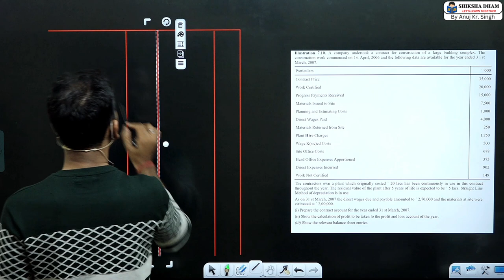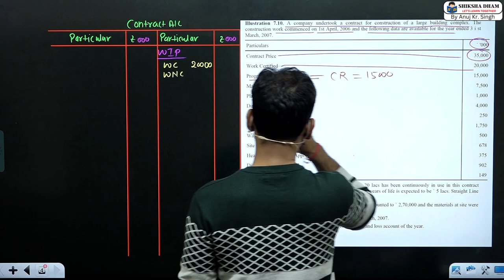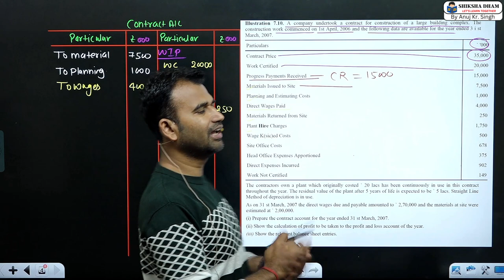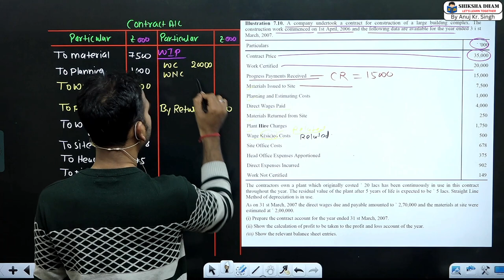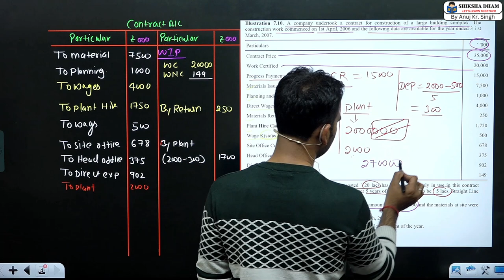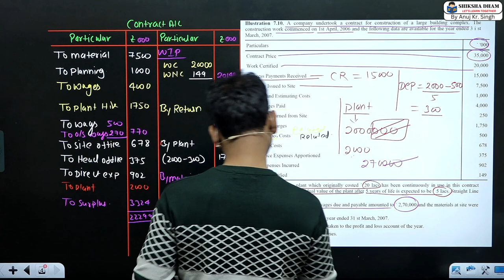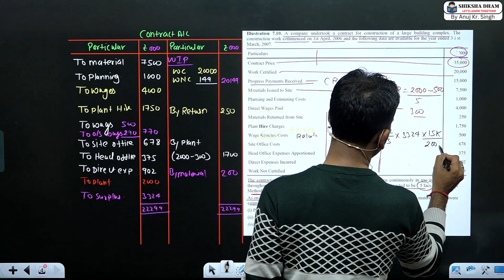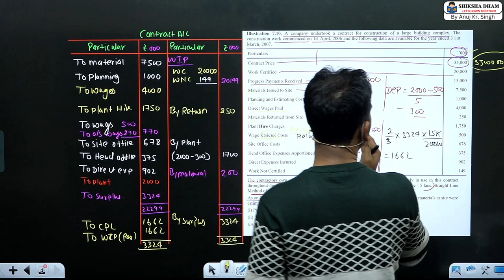contract account for bcom class ||cost accounting I part 3 ||by anuj kumar singh